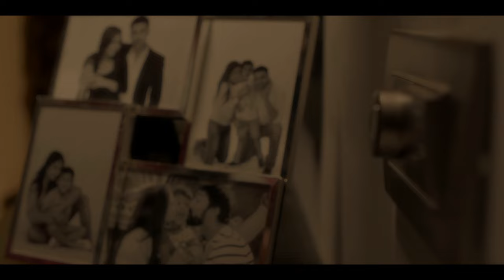Gauri Khan presents TISVA Designer Lighting (Bangalore)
Gauri Khan presents lights by TISVA. Her signature collection of designer lighting by USHA International